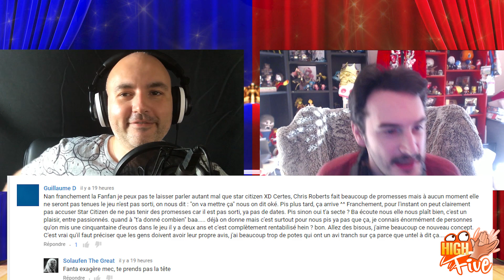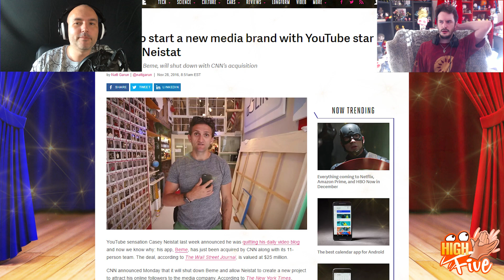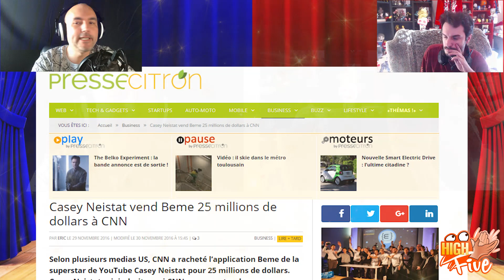High Five ! - Gagner 25 Millions ! - Talk Show Fanta et Bob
Salut les gens : Le hashtag c'est
- 0:55 : La sélection des commentaires
- 06:06 : Casey Neistat, le Youtuber qui vend son appli 25 Millions à CNN
- 09:17 : L'ouverture de la plateforme Youtube Gaming
- 11:38 : Netflix met en place le mode offline
Bonus à 13:22 : Rambo le dessin animé

Cliquer sur la cloche des notifications de la chaîne pour être tenus informés de la sortie des prochaines éditions de High Five !

High Five ! Le talk show de Fanta et Bob sur Youtube le mercredi et le samedi à 9h du matin !

Fanta & Bob